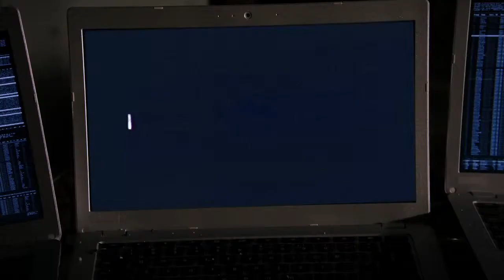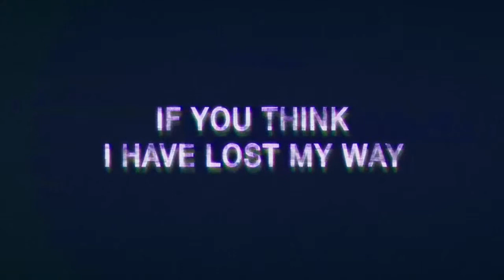La máquina y Harold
Tremendo fin de temporada!